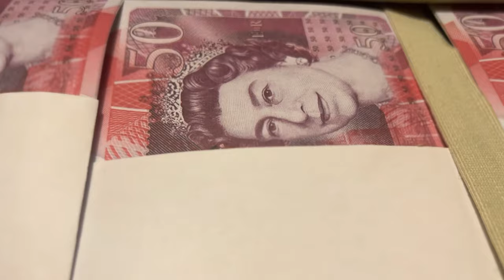Brief Case Encounter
Film for Edinburgh Napier, big up Lachlan for leaving his briefcase